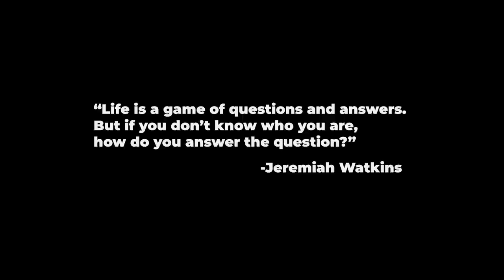The Woman with No Gender | A Crowd Work Documentary | Jeremiah Watkins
Jeremiah Watkins goes head to head with an audience member that refuses to say their gender. Recorded at Just for Laughs in Toronto, ON.

Directed and Edited by Jeremiah Watkins
Director of Photography Chris McMillan
Performed by Jeremiah Watkins